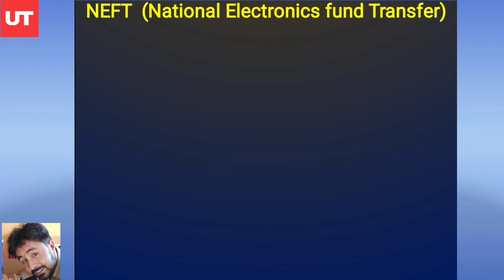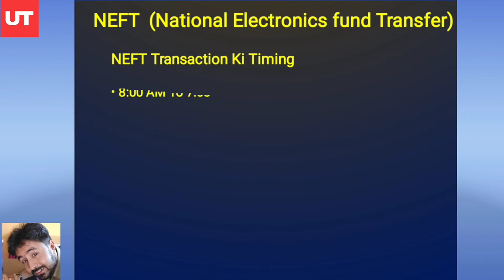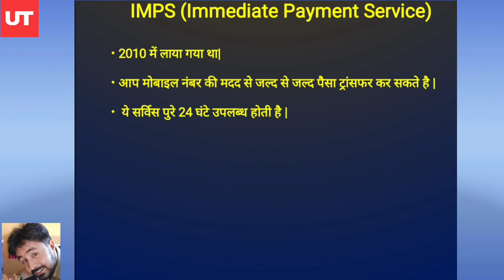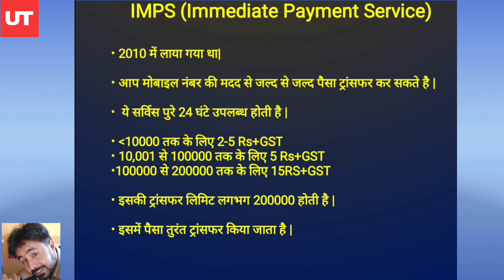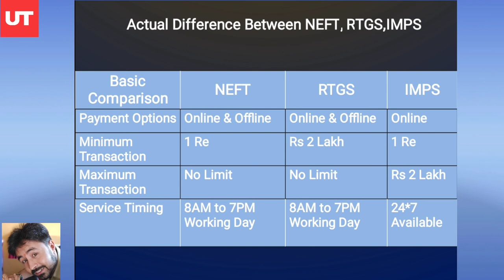Janiye Kya Hote H Bank Mein IMPS, RTGS or NEFT | Banking Functions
Namaskar doston aaj ke is video mein ham aap sabhi ke liye lekar aaye hai banking system ke teen bahut hi important functions jinki madad se aap kisi ko bhi kitna bhi paisa bej sakte hai ya prapt kar sakte hai.
Iss video mein ham aapko IMPS, NEFT or RTGS ki working process btane ja rahe hai or hame eshi asha hai ki aapko ye video dekhne ke baad in teeno tools ka working process asani se samjh aa jayega |

How to use RTGS,
How to use NFFT,
How to use IMPS,
RTGS kese istemal kare,
NEFT Kese Use kare,
IMPS Kese use kare,
What is IMPS,